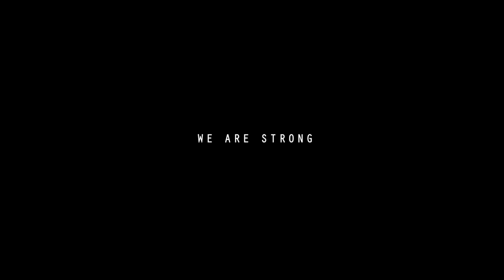QUALITY TIME english trailer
by Daan Bakker
produced by Pupkin
with Noël Keulen, Fred Goessens, Giulio D’Anna, Bert Bunschoten, Ria Marks, Thomas Aske Berg

A film about life in general and troubled men in particular

Koen attends a family reunion and nearly overdoses on ham and milk. Amateur photographer Stefaan takes an awkward trip down memory lane. Kjell travels back in time in an attempt to raise his self-esteem. Karel is abducted by aliens and comes back as a mutant. Jef’s paranoia gets in the way when he tries to impress his new in-laws.